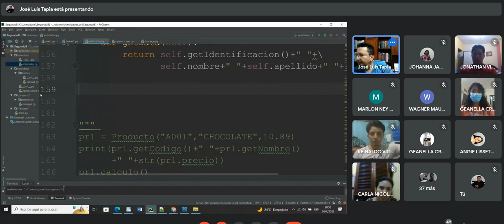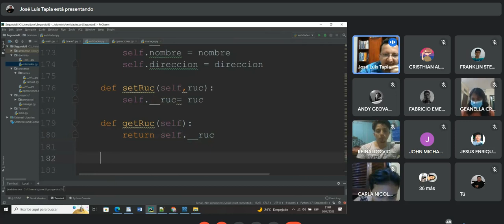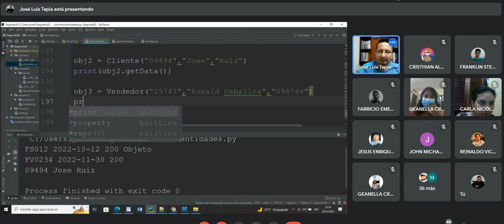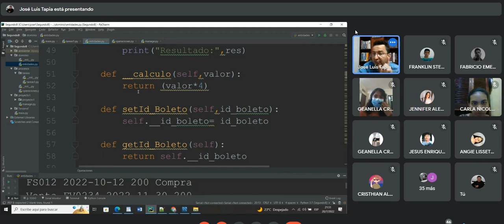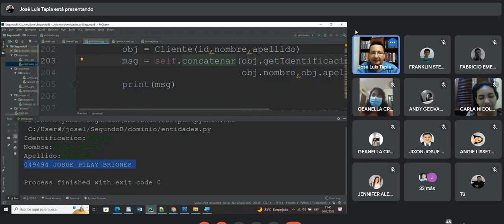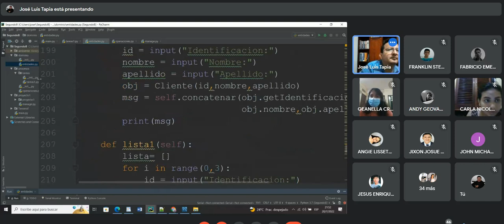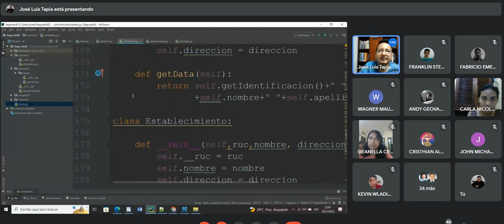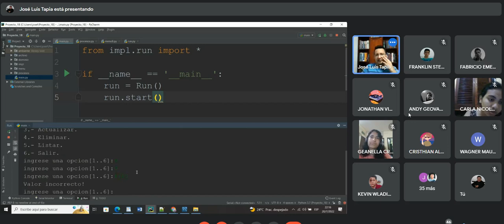Codigo Herencia, Multi herencia con 2B